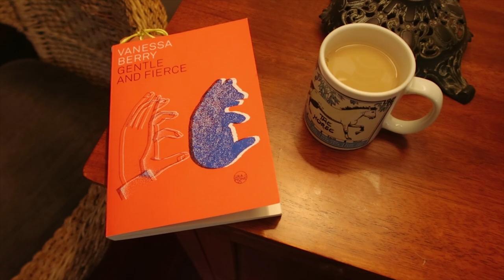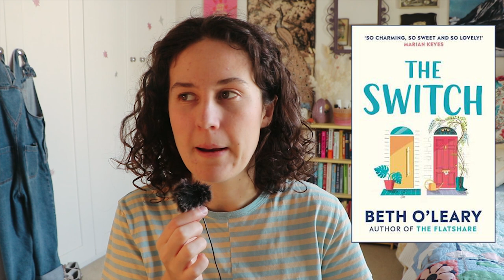piping the cake of my dreams! 🎂 friday vlog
book's i mentioned
Gentle & Fierce, By Vanessa Berry
The Last Stop, By Casey McQuiston
The Switch, By Beth O'Leary

MUSIC
from 'Artlist'